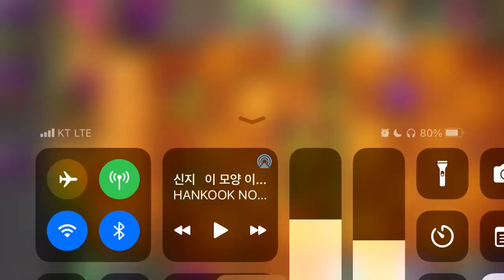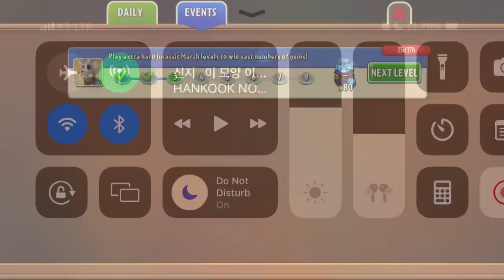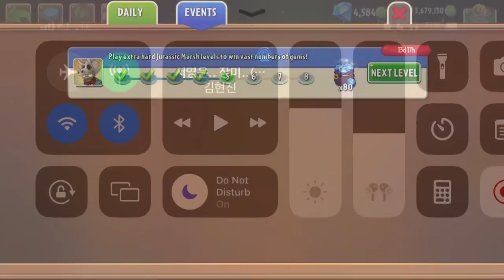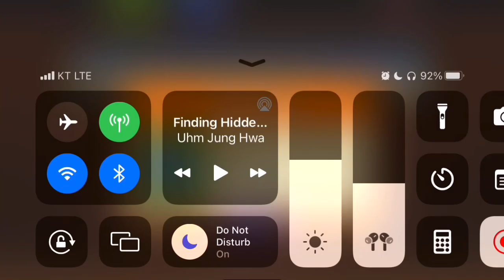Play extra hard Jurassic Marsh levels to win vast numbers of gems! Level 1~8th. Plants vs. Zombies 2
PvZ 2 Travel Log event - Hard mode Zomboss Stage
식물 vs 좀비 2 여행 로그(Travel Log) - 하드레벨

1판 랩터(Raptor)와 티라노사우루스(T. rex)가 좀비를 계속 밀어서 꽃잎을 못 밟게 하는게 어렵습니다.
스탈리아(Stallia)와 칠리 콩(Chili Bean)을 망설임 없이 사용해야 합니다.
4판은 식물을 둘 곳이 적고 Dave's mold에 좀비가 들어가면 처리하기 매우 어렵습니다.
원시 감자 지뢰(Primal Potato mine)를 앞뒤로 만들어서 대량의 좀비를 공격해야 합니다.
5판은 폭탄만으로 막아야 하는 특이한 판입니다. 식물을 적게 주고 안킬로사우루스(Ankylosaurus)가 나와서 어렵습니다. 바나나 발사기(Banana Launcher)가 먹히지 않도록 해야 합니다.

00:00 Level 1
03:57 Level 2
08:06 Level 3
10:57 Level 4
14:29 Level 5
18:12 Level 6
21:44 Level 7
24:18 Level 8